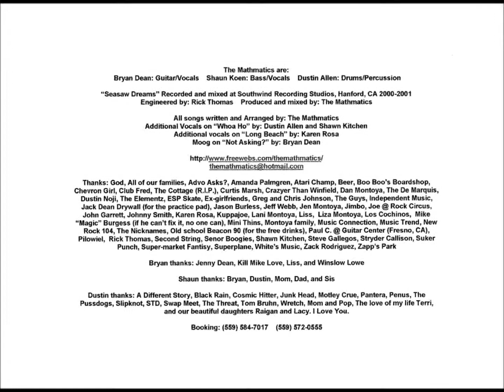The Mathmatics - "Stale Mate" - Seasaw Dreams (2001)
The Mathmatics "Stale Mate" - Seasaw Dreams Track #4 (c)2001